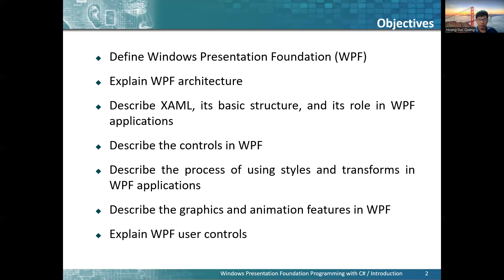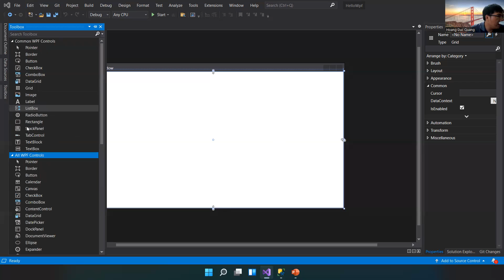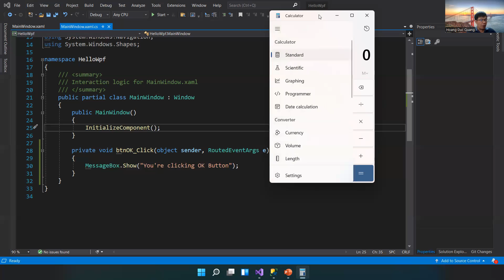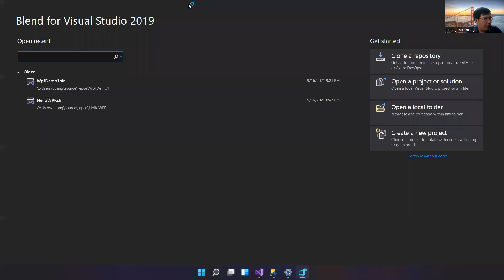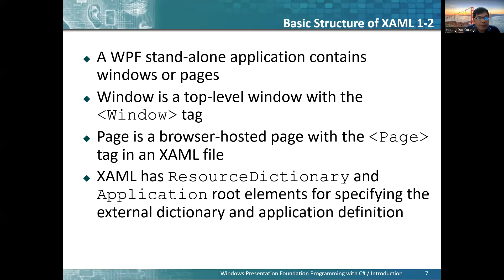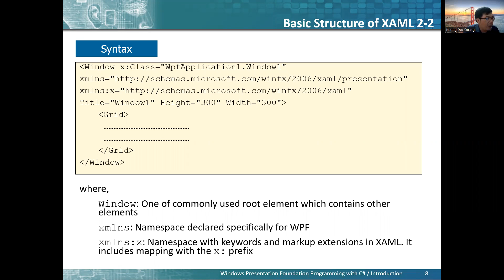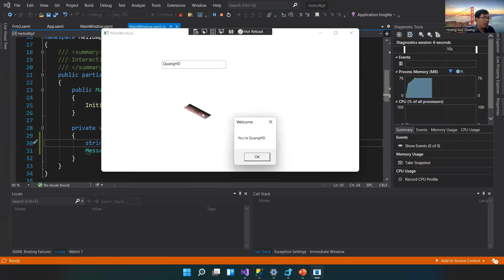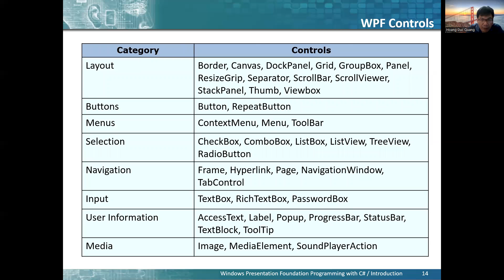WFP lesson10 part1